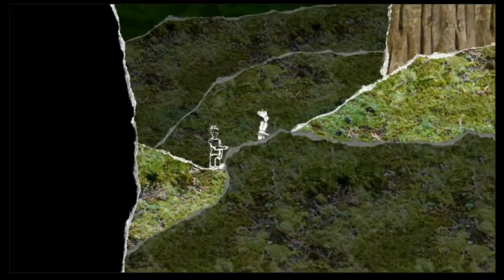And Yet It Moves Episode 4 Stringbean and Computernerd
We play And Yet It Moves